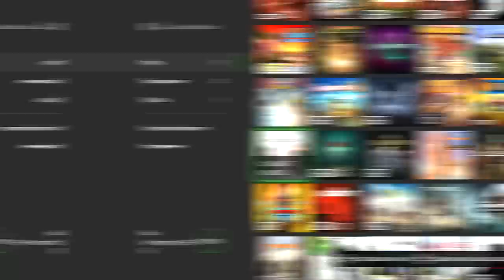КАК XBOX GAME PASS ИГРЫ УЛУЧШАЕТ